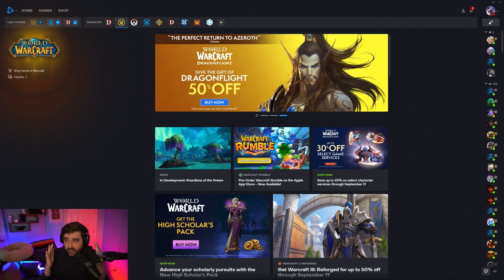Heroic Council of Dreams - 10.2 Amirdrassil Raid Testing - Devastation Evoker | World of Warcraft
First look at Devastation Evoker in 10.2 in the new raid. This is the 3rd bosses of PTR testing in Amirdrassil, the Dream’s Hope. OPEN FOR MORE INFO↧↧↧